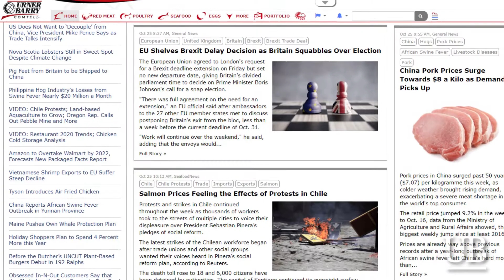2020 Retail Trends; HATCH Shrimp Farming Technology